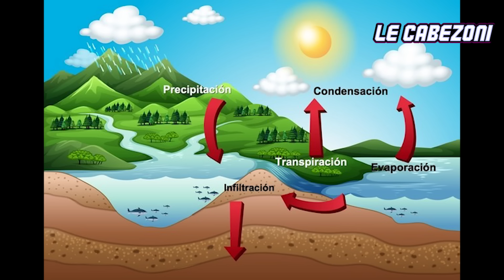+250 IQ EL CALLADO DEL SALON HUMILLA A PROFESOR -EL EXTRAORDINARIO VIAJE DE TS SPIVET -EN 12 MINUTOS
El extraordinario viaje de T.S. Spivet - resumen en 10 minutos.
resumen : El extraordinario viaje de T.S. Spivet en 10 minutos

T.S. Spivet es un genio con un gran talento para los inventos, que vive en un rancho de Montana. Un día, el museo Smithsonian de Washington le concede el prestigioso premio Baird sin tener ni idea de la edad del galardonado.